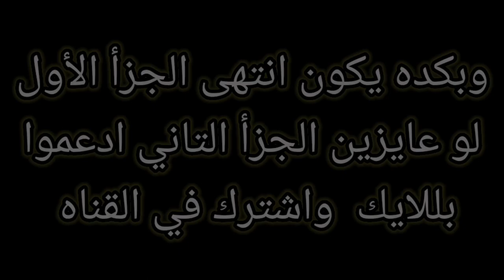فيلم الشقه المسكونه / الرعب علي اصوله /mohamed sabry /الجزا الاول /